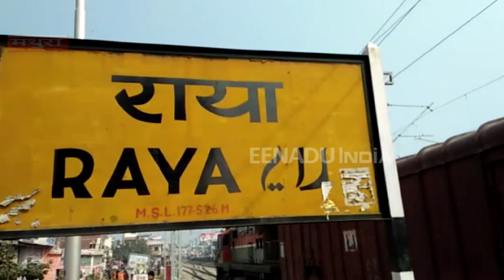मथुरा : टला बड़ा रेल हादसा, घंटों बाधित रही रेल सेवा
मथुरा :  राया रेलवे स्टेशन के सूरज फाटक के समीप एक बड़ा रेल हादसा टल गया. इसकी जानकारी से रेलवे के अधिकारियों में हड़कंप मच गई. पेट्रोलियम पदार्थ लेकर जा रही मालगाड़ी के पहियों से चिंगारियां निकलने लगी. हालांकि कोई बड़ा हादसा हो उससे पहले ही मालगाड़ी के उस हिस्से को अलग कर दिया गया.